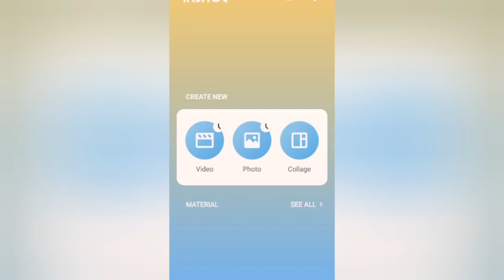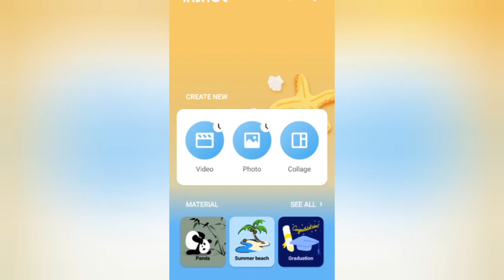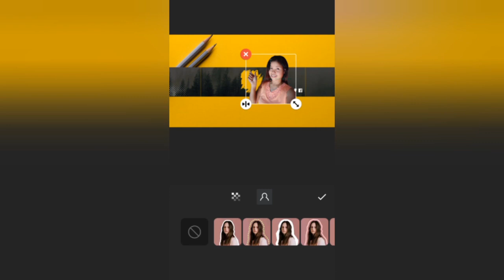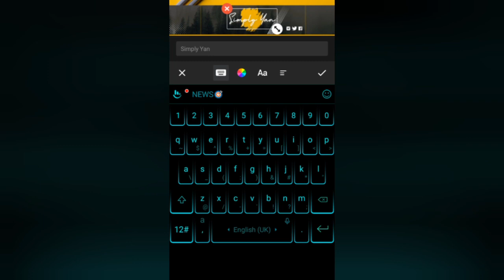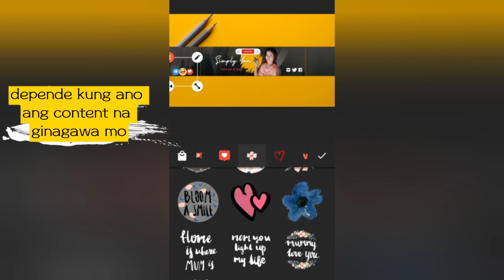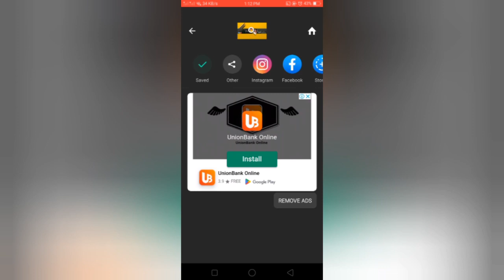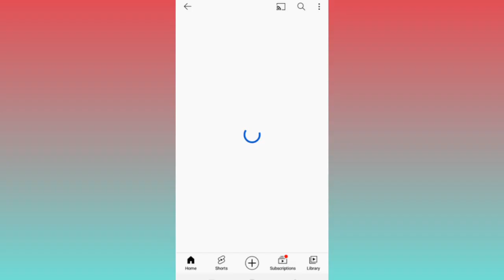🟤Paano Gumawa at Maglagay ng CHANNEL BANNER(Cover Photo) sa YOUTUBE Gamit ang Cellphone!📲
🔴Sa videong ito ituturo ko kung PAANO GUMAWA AT MAGLAGAY NG YOUTUBE Channel BANNER Gamit ang ating Cellphone(step by step).I hope makatulong ito sainyo.

Thankyou.😊

🔰About Simply Yan:💚
`Embrace Life with Simplicity..

Hello everyone!🙋
I'm Marriane a proud ruralist from the beautiful place of Camarines Sur in Bicol Region,Philippines.I'm a stay at home wife/mom and i really love being a full time homemaker.👪
I usually create  Youtube TUTORIAL videos  &  upload some VLOGS that features our humble life here in countryside.

I hope may matutunan po kayo sa mga contents na ginagawa ko at makatulong din po ito sa inyong YouTube journey..

🔎BEW & DENDEN Vlogs
🔎Mr. Top FTV